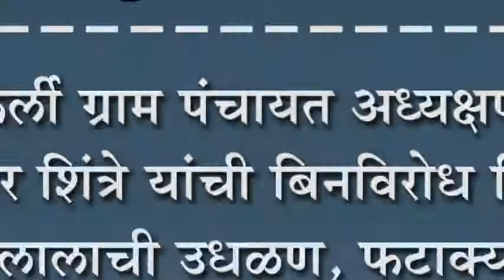कुर्ली ग्राम पंचायत अध्यक्षपदी अमर शिंत्रे यांची बिनविरोध निवड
कुर्ली ग्राम पंचायत अध्यक्षपदी अमर शिंत्रे यांची बिनविरोध निवड : गुलालाची उधळण, फटाक्याची आतषबाजी